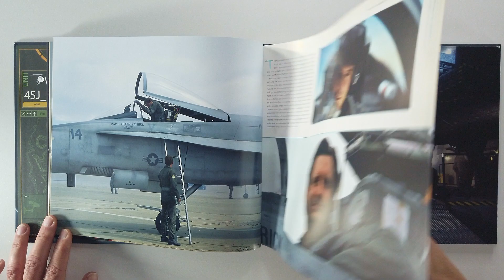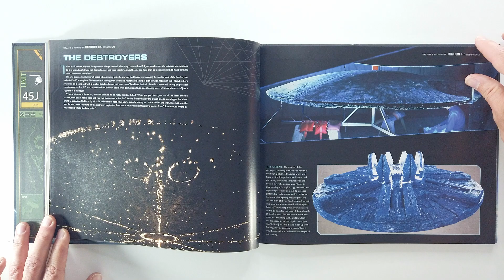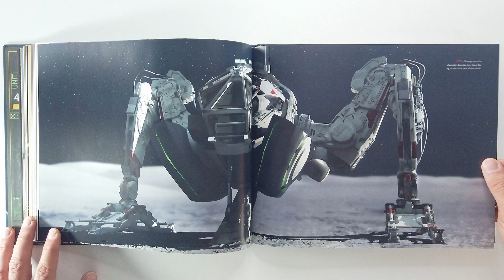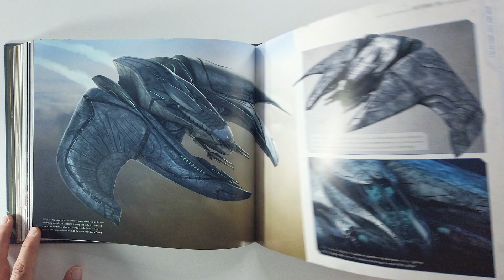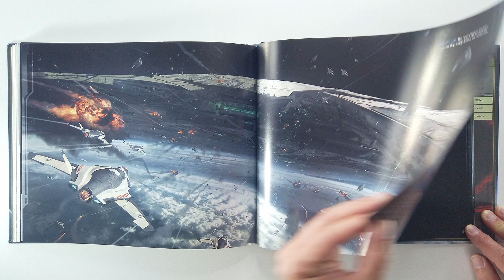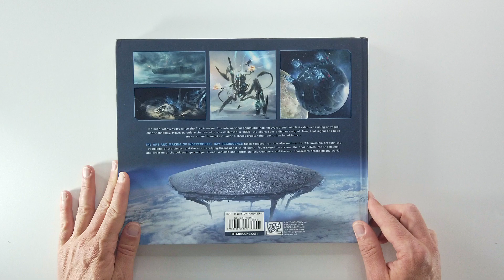The Art and Making of Independence Day Resurgence (flip through) Artbook